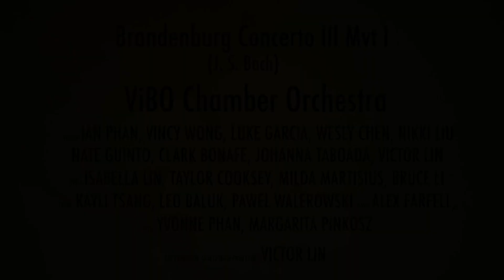ViBO Chamber Orchestra @ Holiday Concert 2020 - Brandenberg Concerto III Mvt. I by J. S. Bach